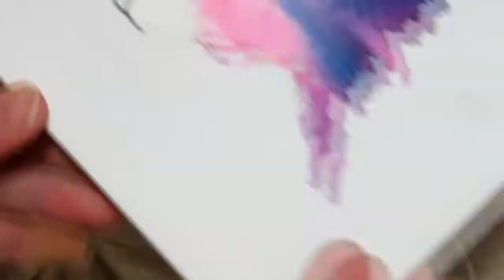UNICORN art / Melted Wax Crayon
This is a cool project to do with your kid, for your kid or just for you! Today I choose to do a unicorn! It’s really fun to see the wax melting on the canva! You can use your artwork for your room decor or to give to someone!

*Be sure to press enough on the tape, you will see at the end of my video, the wax melted under it. I want to show to you because this ‘’error’’ make my art more abstract. If you want a clear backround be sure to press enough on the tape 😊 *

And click on the 🔔 so you will not miss a video!